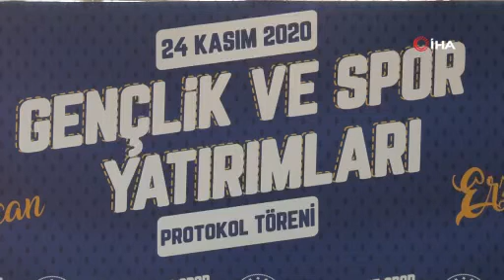Gençlik ve Spor Bakanlığı’ndan Erzincan’a dev yatırım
Gençlik ve Spor Bakanlığı, Erzincan’da yapılacak olan yatırımlar için protokol imzaladı. Gençlik ve Spor Bakanı Mehmet Muharrem Kasapoğlu, Erzincan’a modern bir stat kazandırıldığının da altını çizdi.
Gençlik ve Spor Bakanlığı tarafından Erzincan’a yapılacak olan 1 adet 1000 seyircili spor salonu yapımı, 1 adet antrenman spor salonu, 1 adet kamp eğitim merkezi, 2 adet aydınlatmalı nizami sentetik çim yüzeyli futbol sahası, 5 adet sentetik çim yüzeyli futbol sahası, 6 adet kano ve rafting, motocross ve bisiklet, atlı safari ve binicilik, dağcılık, yamaç paraşütü ve ofroad dallarında doğa sporları tesisi ve tefrişatlarının yapımı, 100 adet basketbol potası, Erzincan Binali Yıldırım mevcut nizami futbol sahasının sentetik çim yüzeye dönüştürülmesi ve tribün koltuklarının yapılması, yüzme havuzu, spor salonu, tenis kortu ve halı sahadan oluşan 9 adet spor tesisinin bakımı ve onarımı projelerinin imza töreni bakanlığın merkez binasında gerçekleşti.

“Erzincan’ın gerek spor geleceğini gerek gençlik faaliyetlerini ve yatırımlarını yukarılara taşımaya kararlıyız”
Gençlik ve Spor Bakanlığı Merkez Binası’nda düzenlenen imza töreninde konuşan Gençlik ve Spor Bakanı Mehmet Muharrem Kasapoğlu, “Bundan birkaç ay önce Erzincan’daydık. Değerli halkının çok sıcak misafirperverliğiyle o günkü seyahatimizin tadı damağımızda kaldı desek yanlış olmaz. Kardeşliğin, dostluğun diyarı Erzincan’ı yeniden ziyaret etmenin planlarını da yapıyoruz. Gözbebeği şehrimiz, milli miras şehrimiz bizim için çok önemli yere sahip. Erzincan’ın gerek spor geleceğini gerek gençlik faaliyetlerini ve yatırımlarını yukarılara taşımaya kararlıyız. Erzincan ziyaretinde almış olunduğumuz kararlarda hem spor anlamında hem vilayetimizin, yarınlarımızın gençleri anlamında pek çok konuyu ve çalışmayı konuştuk. Erzincan’ımızı yarınlara daha güçlü şekilde ulaştırmanın sorumluluğu ve kararlılığı içerisindeyiz” ifadelerini kullandı.

“Türkiye’nin en güzel ve modern statlarından birini Erzincan’a kazandırıyoruz”
Gençlik ve Spor Bakanı Mehmet Muharrem Kasapoğlu, konuşmasına şöyle devam etti:
“Amacımız; tarımı, sanayisi, ekonomisi, kültürüyle, eğitimi, sağlığı, ulaşımı, altyapısıyla her alanda zirveye oynayan Türkiye’nin spordaki iddiasını gençlerinin yarınların ve bugünün rekabetçi dünyasındaki donanımını güçlendirme adına çok daha yukarılara taşımak, bu anlamdaki sağlam ve istikrarlı yapıya kavuşmuş olduk. Erzincan’ın 18 yıl önceki haline baktığımızda herkes yakından biliyor ki 1 yüzme havuzu, 1 atletizm pisti olmayan Erzincan ve buna benzer açıkçası spor anlamında pek çok açıdan mahrumiyetin olduğu şehri el birliği ile 600 milyon liradan fazla spor ve gençlik yatırımıyla buluşturduk. Erzincanlı hemşerilerimizin hizmetine sunduk. Ziyaret sırasında stadımızı gördük. Oradaki çalışmalar da tüm hızıyla ilerliyor. Türkiye’nin en güzel ve modern statlarından birini Erzincan’a kazandırıyoruz. Onun açılışını da en kısa zamanda hep birlikte gerçekleştireceğiz. Erzincan’da 2 öğrenci yurdu varken şu an 12 öğrenci yurdu var. Kapasite 2 binden 10 binlere geldi. Bu anlamda da yeni çalışmalarımız, yeni yatırımlarımız devam edecek. Gençlik merkezi olmayan vilayetimizde şu an 3 gençlik merkezi ve 1 gençlik ofisimiz var. 120 bin gencimizin buradan ciddi bir şekilde faydalanıldığını belirtmek istiyorum.”
Bakan Kasapoğlu, “Sporda yatırımlarımız dünyanın hiçbir yerinde olmayacak şekilde son 18 yılda tesisleşme altyapısıyla mükemmel bir seviyeye ulaştı. Sporun tabana yayılması ve spordaki başarının zirveye oynama noktasında çalışmalarımız bu. Geçtiğimiz haftalarda gerek Emre’nin yüzmede kırdığı rekor gerek modern pentatlonda İlke’nin rekoru gerekse Fatma Uruk’un Meksika’daki serbest dalıştaki rekorları bu anlamdaki iddialarımızın da hedefe yürüme noktasında hamdolsun ki başarılı bir şekilde gerçekleştiğini bizlere gösteriyor. Pandemi sürecini tüm dünya hakikatten ciddi bir şekilde yaşıyor. Ama bu sürece rağmen tüm tedbirlerimizi azami derecede alarak yatırımlarımızın hızını hiçbir şekilde yavaşlatmadık” şeklinde konuştu.

“Erzincan’ımızın değerli halkının hizmetinde olduğumuzu özellikle ifade etmek istiyorum”
Erzincan’a yapılacak yatırımlara değinen Bakan Kasapoğlu, “Son başbakanımız Binali Yıldırım’ın memleketi Erzincan’daki onun ismini taşıyan üniversitedeki stadyumun zemininin yenilenmesi ve yeni modern bir yapıya kavuşması. Yeni bir spor salonu, antrenman salonu. Kamp eğitim merkezimizle gerek Erzincan’ımızda ki gerek ülkemizin dört bir yanından gelecek farklı branşlardaki sporcular Erzincan’ın kamp eğitim merkezinde çalışacaklar. Modern nizami sentetik sahalarımız, değişik lokasyonlar da gerçekleşecek sentetik yüzeyli sahalarımız bu vesileyle müjdelemek istiyorum. Erzincan dediğimizde doğa sporları çok güçlü bir yanımızı ortaya koyuyor. Ulusal anlamdaki spor açısından Erzincan’ı marka şehir haline getirmeye kararlıyız. Kano, rafting, motocross, bisiklet, atlı safarisi, biniciliğiyle, dağcılık, yamaç paraşütü